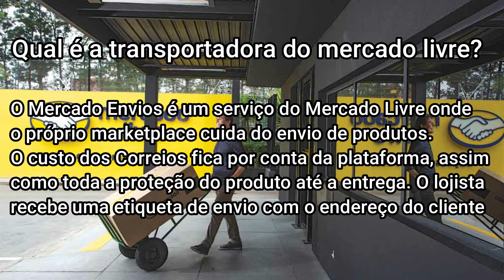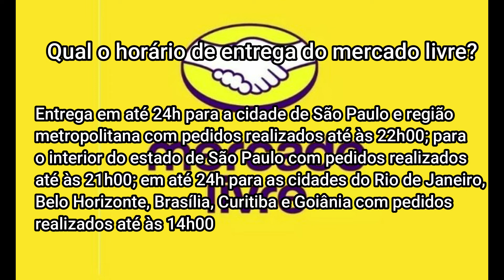Rastreio Mercado Livre: Rastrear Entrega Mercado Envios e Correios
Confira como rastrear uma encomenda do Mercado Livre com o código de rastreio dos Correios ou Mercado Envios.

O Mercado Livre entrega até que horas?

Em compras do Full, muitas vezes a encomenda chega no mesmo dia ou no dia seguinte, uma das entregas mais rápidas do Brasil, porém o horário de entrega do Mercado Livre pode se estender até a noite, com entregas até as 22 horas.